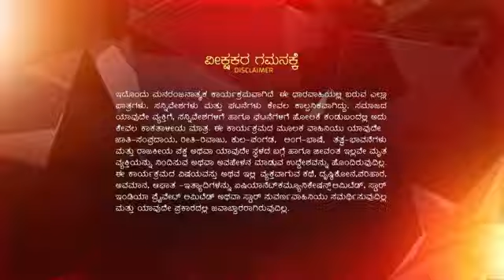Varalakshmi_Stores_S1_E184_EPISODE_Reference_only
anti-piracy upload Varalakshmi_Stores_S1_E184_EPISODE_Reference_only